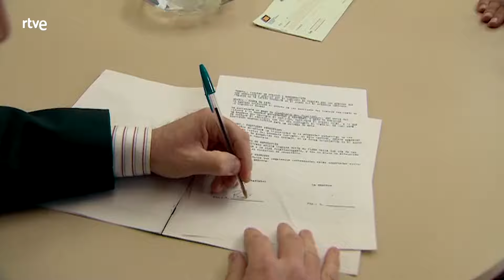Cuéntame cómo pasó: 14x13 - Las malas lenguas | RTVE Series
Principios de octubre de 1981. Con la llegada del otoño, el ambiente en Sagrillas es más triste y los Alcántara empiezan a echar de menos algunas cosas. Antonio, además, tiene que estar pendiente de sus negocios en la ciudad y no le queda otra que desplazarse de manera precipitada a Madrid.

Mercedes lleva una vida de lo más tranquila en el pueblo, pero tiene que convivir con las habladurías de los vecinos que a la primera de cambio aprovechan para interpretar las cosas a su manera.